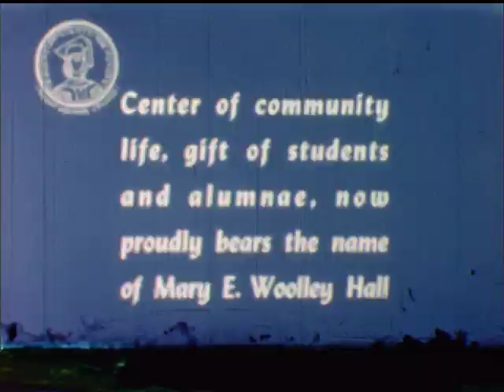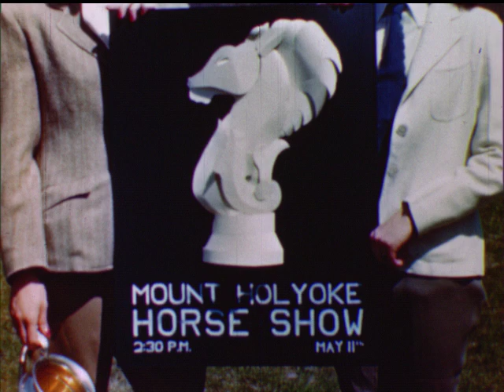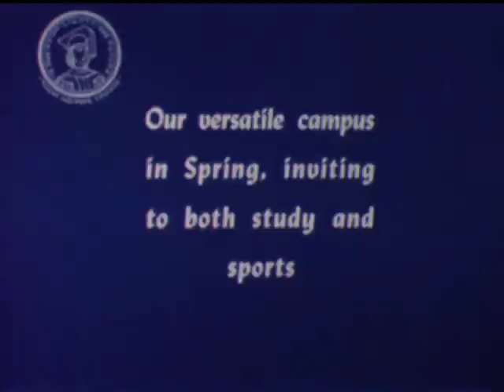1948 Campaign Film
This Mount Holyoke College campaign film shows campus buildings in the 1940s, including Mary E. Woolley Hall and the library; scenes of students doing field research, drawing in an art class, and cross-country skiing on campus trails; the Horse Show; a procession to College founder Mary Lyon's grave on the occasion of her 150th birthday; the golf course; and scenes from Commencement Weekend.